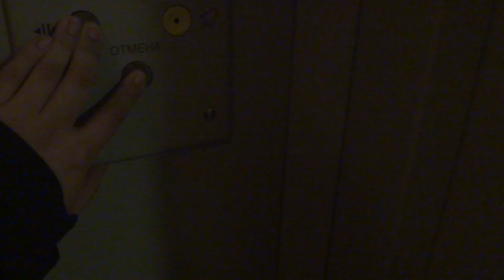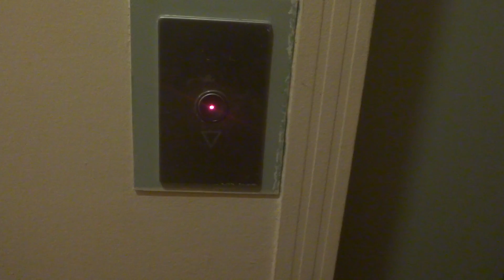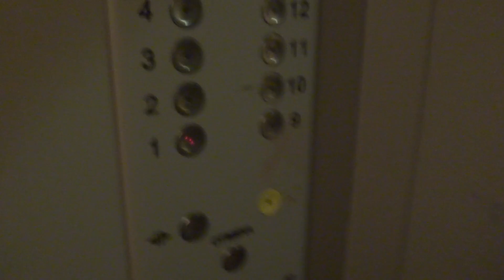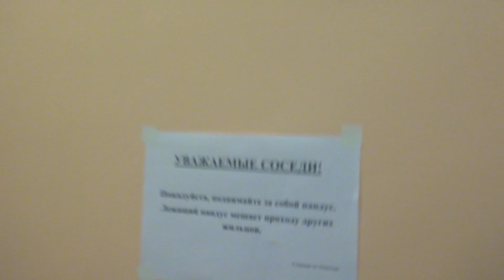Электрические лифты V=1 м-с, грузоподъемность 400, 630 кг (2364)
Литовский бульвар 30